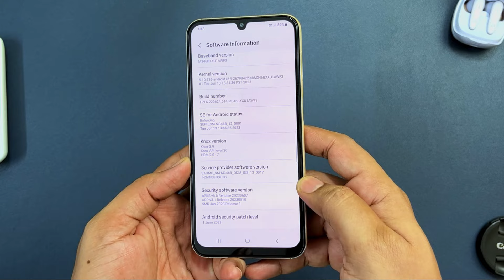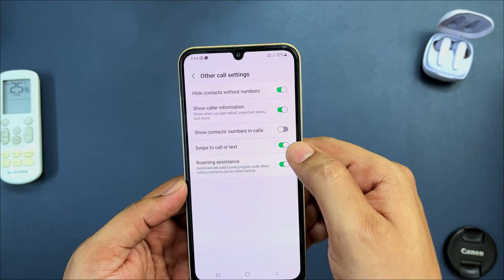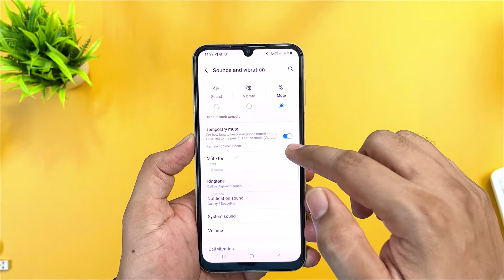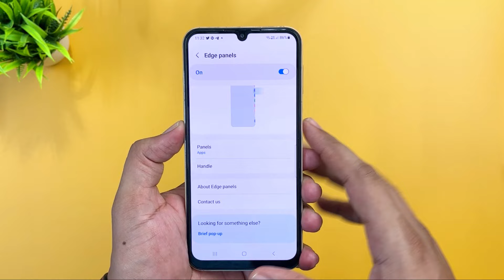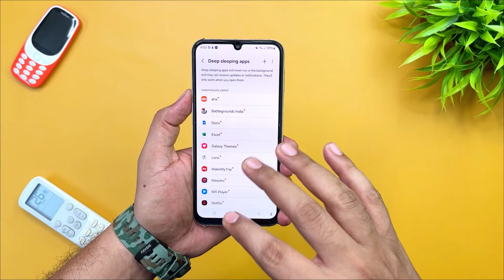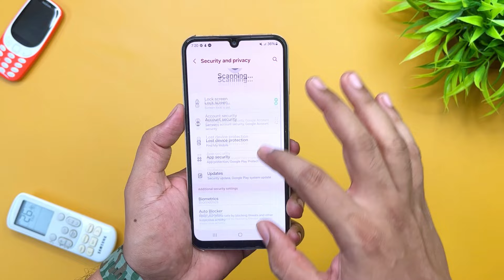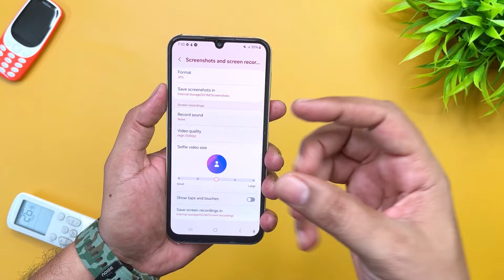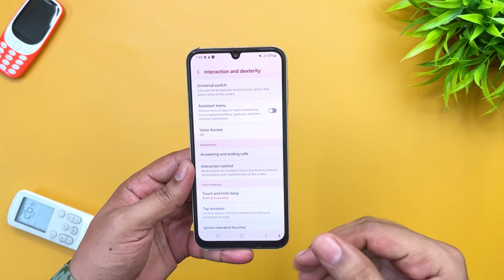Top ONE UI 6 Hidden Features Tamil | Samsung M34 5G and F34 5G 100+ Tips and Tricks in Tamil